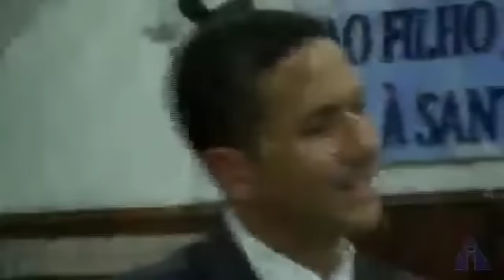Dia das Crianças - 12/10/2019 - SEDE-SP